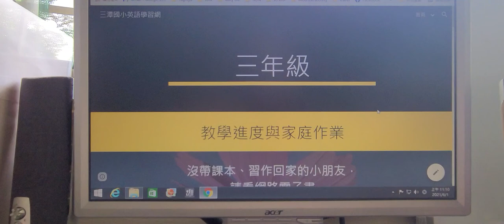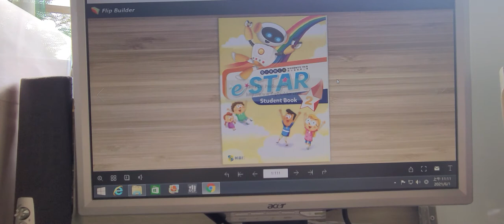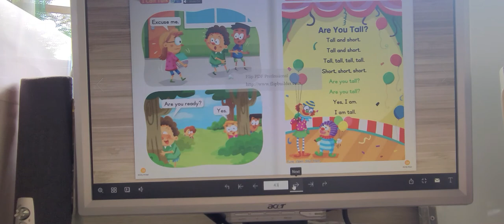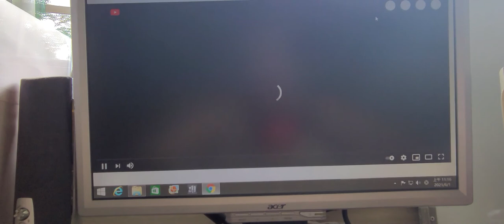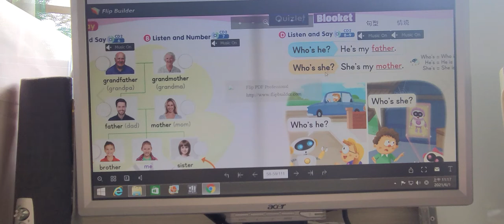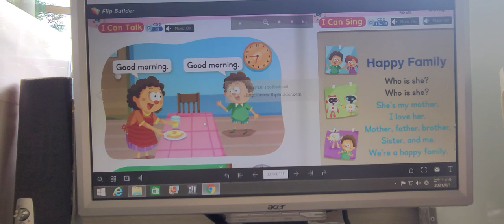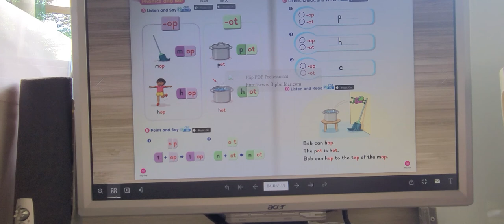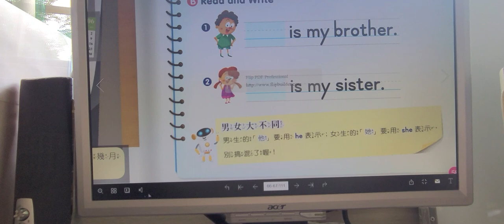G3 課本網路電子翻翻書用法